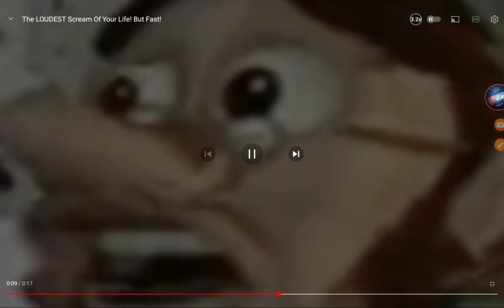The LOUDEST Scream Of Your Life! But Very Fast and Screen!